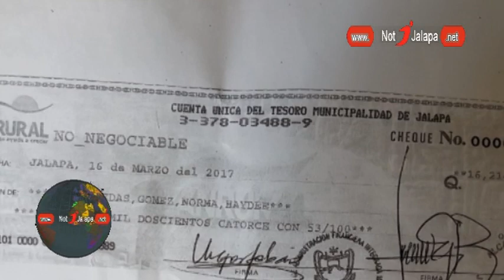FUERON AL EXTRANJERO PARA TENER UNA MEJOR IDEA SOBRE PLANTAS DE TRATAMIENTO